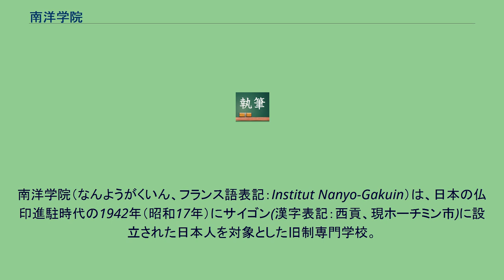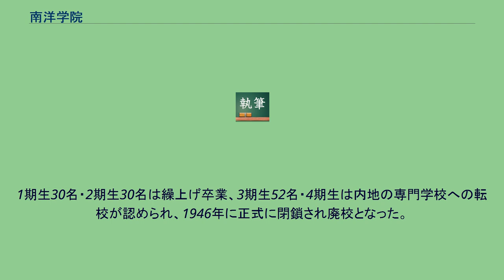南洋学院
南洋学院（なんようがくいん、フランス語表記：Institut Nanyo-Gakuin）は、日本の仏印進駐時代の1942年（昭和17年）にサイゴン(漢字表記：西貢、現ホーチミン市)に設立された日本人を対象とした旧制専門学校。
1945年8月14日の日本の降伏予告に伴い、廃校となった。
南洋学院は、外務省・文部省共同所管で、両省の指導援助の下に財団法人南洋協会が経営した。
中等学校卒業者を対象とした修業年限3年の全寮制学校で、農業及び経済を総合したる科目を修得せしめ南方発展のための指導的人材を養成することを目的とした。
学生納付金は年額360円で、渡航費・教科書費・被服費・食費などは公費により支給された。
卒業後少なくとも2・3年間、官公庁または商社等に勤務することが公費学生の義務とされた。
学生募集は年度ごとに第1期から第4期まで行われ、3期生までが実際に渡航した。
渡航した学生の多くは現地徴集され1945年の明号作戦に参加した。
1期生30名・2期生30名は繰上げ卒業、3期生52名・4期生は内地の専門学校への転校が認められ、1946年に正式に閉鎖され廃校となった。
下記の時間割にみられるように安南語、フランス語、農業科目に多くの時間が割かれた。